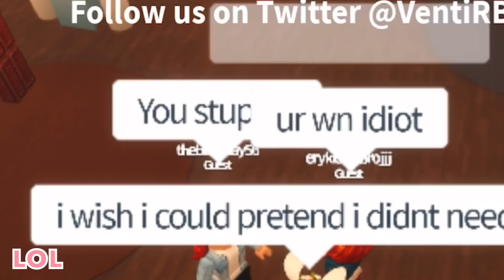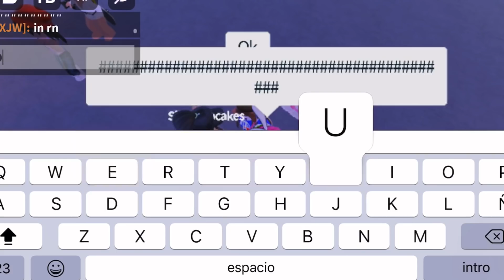Señorita Lyric Prank [ROBLOX]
✭ Hey bunnies! Follow me on roblox ! ✭